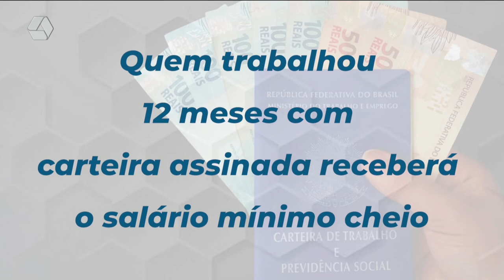O Ministério do Trabalho liberou saque do abono salarial de 2019